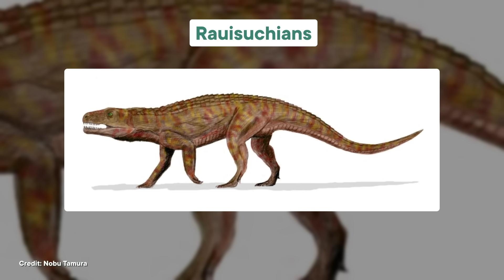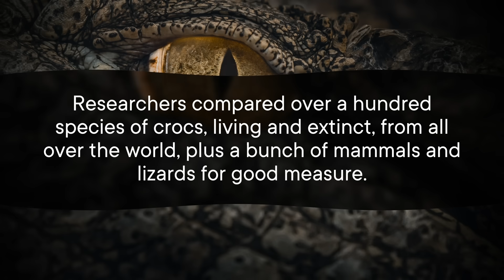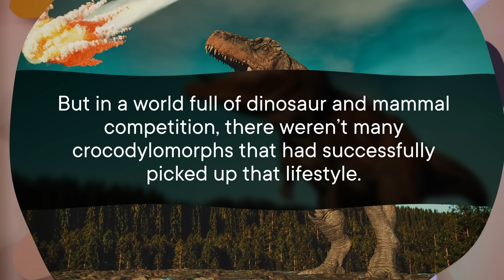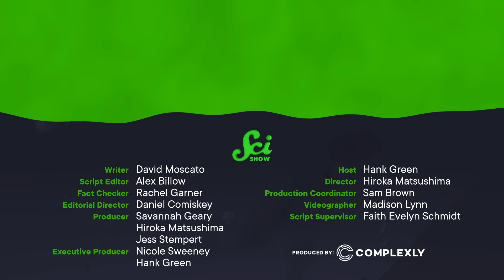How Crocodilians Just Keep on Surviving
All crocodilians look more or less the same today, but to survive two different mass extinctions, they've had to change a lot. Here's how they pulled it off.